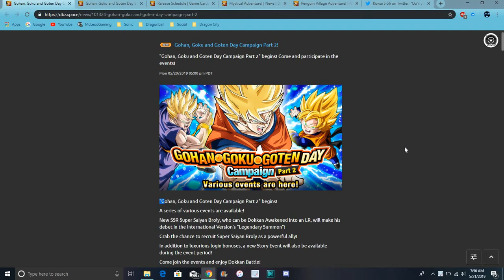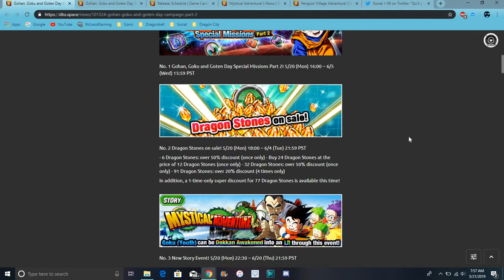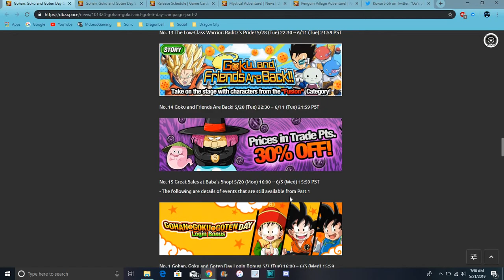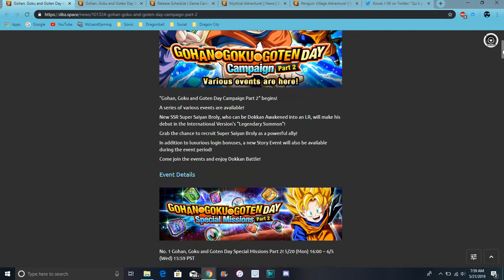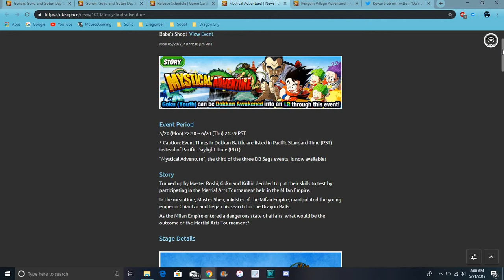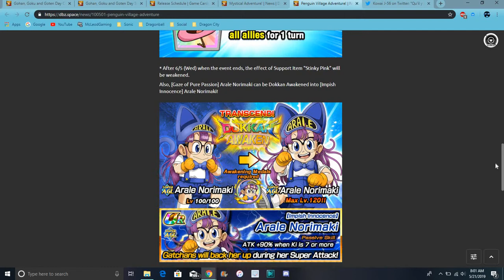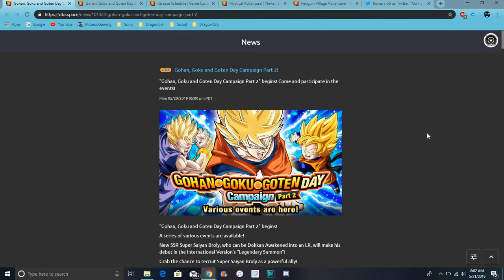Goku Day Part 2 Stuff Is Here New JP WT Units + LR Goku & Arale Are Live DBZ Dokkan Battle